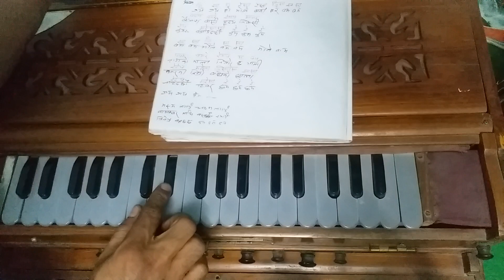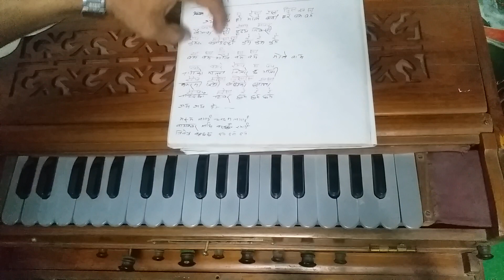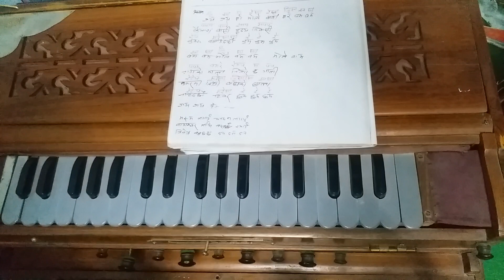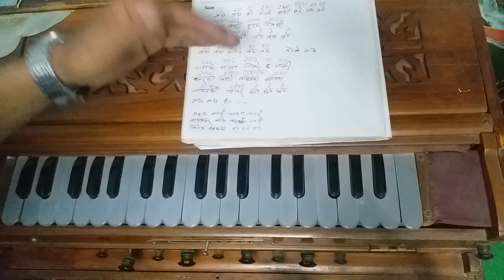Harmonium Lesson | जय जय हो भोले बाबा हर बम बम | Jaye Jaye Ho Bhole Baba | हर्मोनियम बजाउने तरिका !